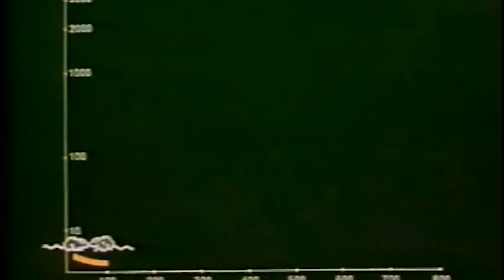Sickness - Universo 25 . Teaser.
Sickness, banda metal de Chile, presenta el anticipo del video oficial de su tema "Universo 25"